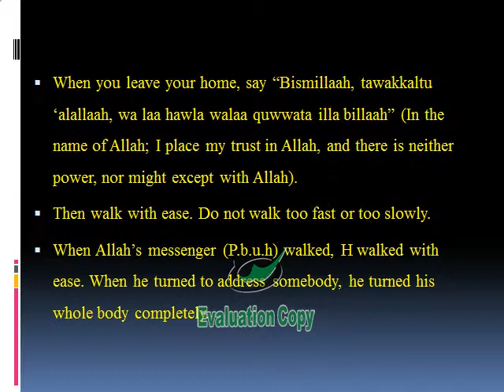ETIQUETTE (Manners) OF GOING OUT.avi